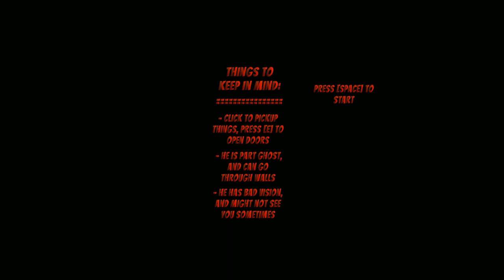The Curse of Tutankhamun Walkthrough Gameplay (SHORT GAME)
Your car crashes on the road of Quesm Al Wahat Al Khargah in Egypt, near the Valley of Kings. Start exploring, and you could find King Tutankhamuns actual resting place... and more than just the place.